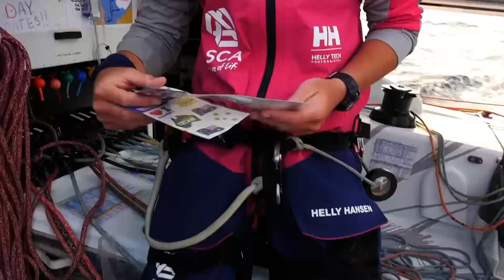Day 23: The final miles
The team are on the final miles of leg 3, Libby talks over the last 23 days and reflects on the racing to date.  For Stacey it is a special day as she shares her love of her of home country on Australia Day